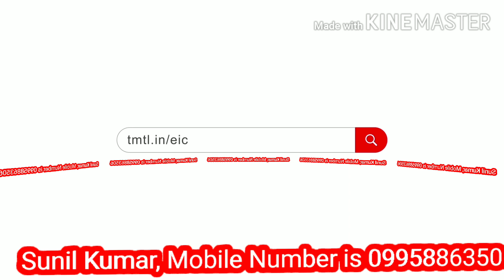EICHER TMTL GENERATOR